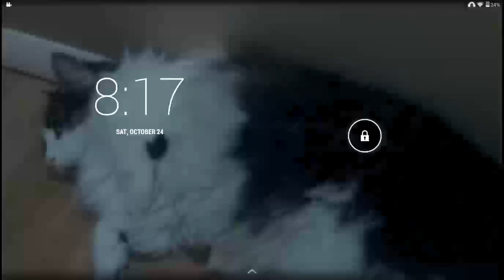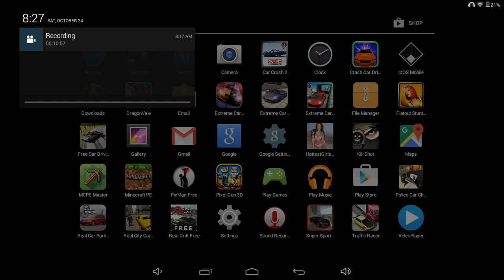Minecraft pe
TNT